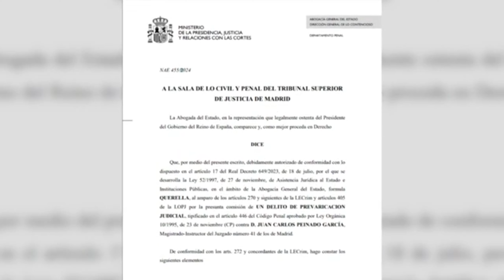🚨MUY URGENTE🚨TERRIBLE LO ANUNCIADO POR BEGOÑA GOMEZ POR ORDEN DE PEDRO SANCHEZ ESTO ES INFUMABLE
Puedes colaborar con esta comunidad si lo deseas en BIZUM: 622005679